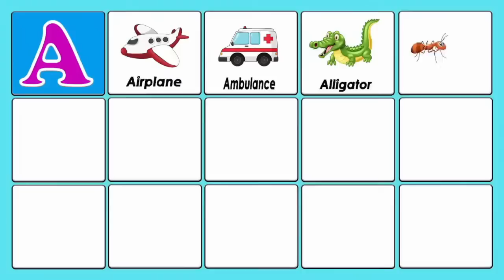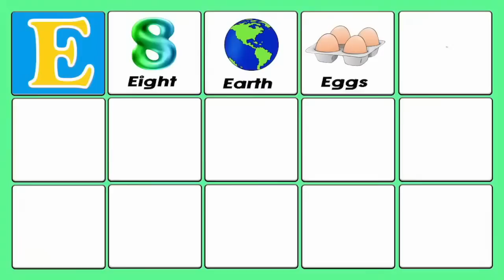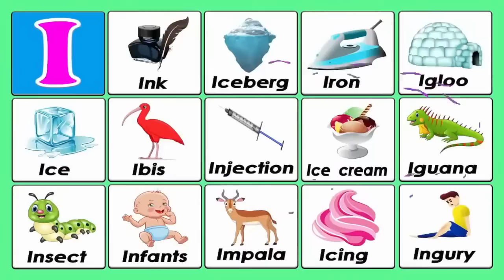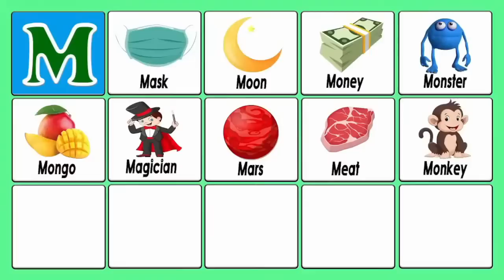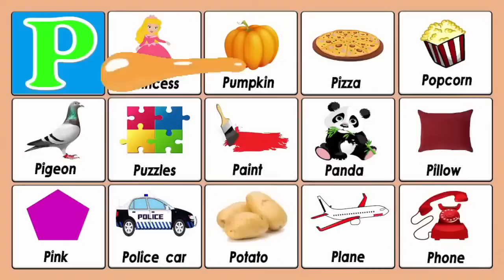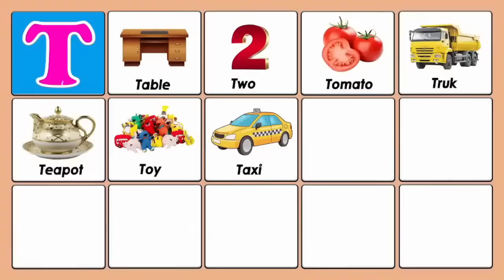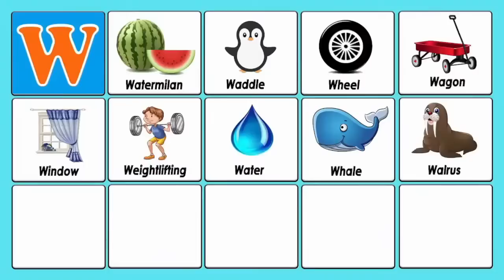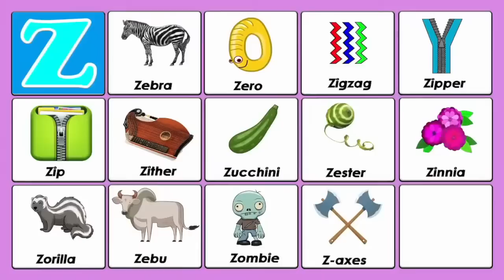ABC Flashcards For Toddlers | A to Z Words Learning | ABC Learning Videos | Kindergarten Learning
This video is a part of ABC Flashcards, A to Z vocabulary words and ABC learning for kids. This vocabulary for kids video is helpful for kids to learn A to Z alphabet words and words learning for kids with fun and ease.

Your Quiries:
A for Apple B for Ball || ABC learn with Phonics Song Nursery Rymes